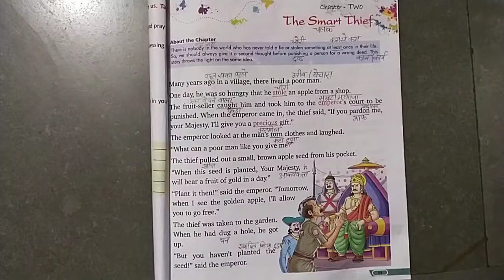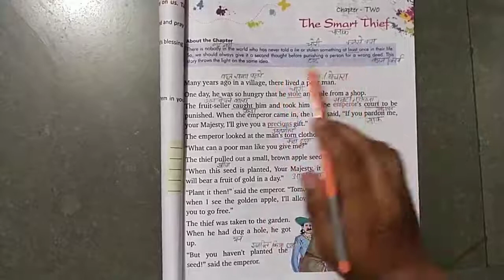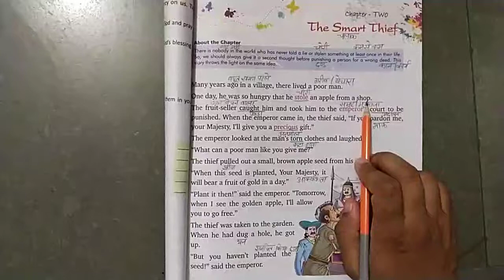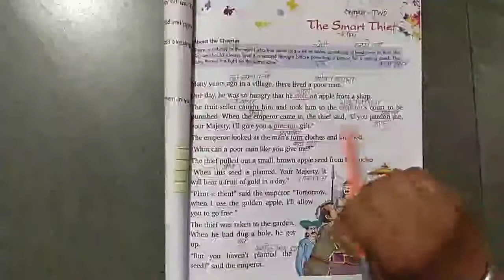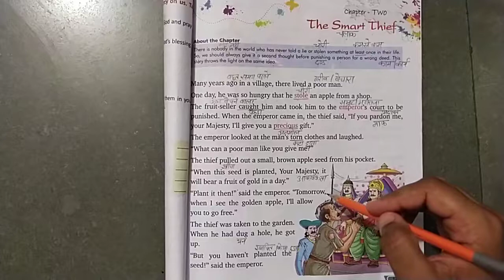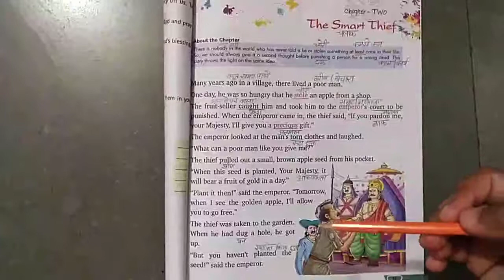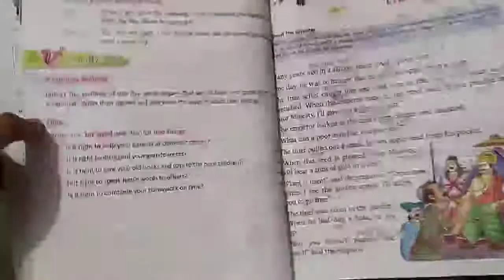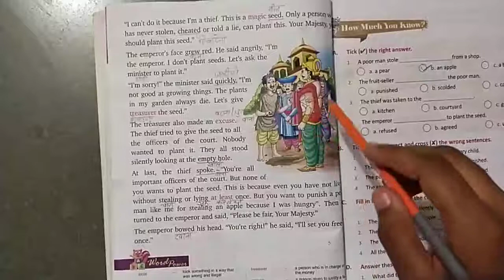Class 4th subject - English ch-2 part -a